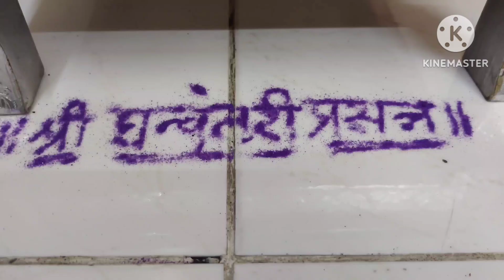धनत्रयोदशी ची पूजा कशी करावी? पूजेची योग्य वेळ? अकाल मृत्यूचे भय टाळण्यासाठी असे करा यमदीपदान!मंत्र?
Majha swayampakghar
धनत्रयोदशी पूजा कशी करावी, धनत्रयोदशी पूजा,धनत्रयोदशी
पूजा विधी,धनत्रयोदशी माहिती मराठी, धनत्रयोदशी
2023,धनत्रयोदशी, धनतेरस पूजा,धनत्रयोदशी ची
पूजा,धनत्रयोदशी कथा मराठी, धनत्रयोदशी पूजा कशी करावी
मराठी,धनत्रयोदशी पूजा मुहुर्त, धनत्रयोदशीची
पूजा,धनत्रयोदशी पूजा मराटठी,धनत्रयोदशी पूजा विधि
मराठी,धनत्रयोदशी २०२३ पूजा कशी करावी मराठी माहिती
मुहुर्त,थनत्रयोदशी 2023,धनत्रयोदशी माहिती,
पूजा मांडणी कशी करावी, धनत्रयोदशी पूजा
विधि,धनत्रयोदशी 2023 मराठी dhantrayodashi puja
vidhi in marathi,dhantrayodashi puja
vidhi,dhantrayodashi puja kashi
karavi,dhanteras puja vidhi,dhantrayodashi
puja,dhantrayodashi puja kashi
karaychi,dhanteras puja,dhantrayodashi chi
puja kashi karavi,dhantrayodashi pujan
vidhi,dhantrayodashi puja
muhurt,dhantrayodashi,dhantrayodashi pooja
vidhi,dhanteras puja vidhi in
marathi.dhantravodashi buia kashi
mandavi,dhantrayodashi chi
puja,dhantrayodashi puja in marathi
वसुबारस,वसुबारस माहिती,वसुबारस पुजा,वसुबारस
2022,वसुबारस पूजा,वसुबारस पुजा विधी,वसुबारस
कथा,वसुबारस व्रत,दिवाळी वसुबारस,वसूबारस पूजा
विधी,वसुबारस रांगोळी,वसुबारस पूजा विधी,वसुबारस पूजा
महत्व,वसुबारस निबंध मराठी,वसूबारस,वसुबारस माहिती
मराठी,वसुबारस पुजा कशी करावी,वसुबारस पूजा कशी
करावी,वसुबारस गोवत्स द्वादशी,वसुबारस पुजा विधी
मराठी,वसुबारस संपूर्ण माहिती,वसुबारस 2023 पुजा
माहिती,वसुबारस पुजा माहिती मराठी,वसुबरस
पूजने,वसुबरस पूजन 2023 यमदीपदान कसे
करावे,यमदीपदान,यमदीपदान का करावे, यमदीपदान कसे
करावे,यमदीपदान कसे व करावे,धनत्रयोदशीला यमदीपदान
कसे करावे,यमदीपदान कधी करावे,यमदीपदान का व कसे
करावे,दीपदान कसे करावे,धनतेरस दीपदान कसे
करावे, अधिक मास दीपदान कसे करावे, धनत्रयोदशी
यमदीपदान कसे करावे?,यमदीपदान कसे करावे संपूर्ण विधि
मंत्र,यमदीपदान कसे करावे कधी करावे कोणता मंत्र
म्हणावा,दीवाळीला यमदीप दान कसे
करावे,दीपदान,यमदीपदान का करावे, यमदीप दान कसे
करायचे,यमदीपदान केव्हा करावे
धनतेरस के दिन करे ये 5 खास उपाय, धनतेरस के दिन करें ये
उपाय,धनतिरस के उपाय,धनतेरस के इस उपाय, धनतेरस के
गुप्त उपाय,धनतेरस के दिनकरें यह उपाय, धनतेरस पर
धनवान बनने के मात्र 4 उपाय, धनतेरस के दिन करें ये 5
रुपये का उपाय, धनतेरस के दिन क्या उपाय करना
चाहिए?,धनतेरस उपाय, धनतेरस,धनतेरस को करे ये
उपाय,धनतेिरस पर करे ये काम,धनतिरस के दिन अपार
धन-समृद्धि पानेके अचूक उपाय, धनतेरस के दिन लक्ष्मी
प्राप्ति के लिए करें अचूक उपाय,धनतेरस के टोटके,धनतेरस
पर धनिया का ये उपाय vasu baras 2023wasubaras
2022,vasu baras 2022 date,vasubaras 2022
date,vasu baras,vasubaras,bach baras
2023,vasubaras puja 2022,bachh baras
2023,vasubaras puja,bach baras 2021,bach
baras 2025,bach baras 2022,bachbaras
2023 date,bach baras 2023 date,vasubaras
poojavasubaras kathavasubaras puja vidhi
2022,vasubaras status,vasubaras mahiti,bach
baras 2023 kab hai,bach baras 2023
august,vasu baras rangoli,vasubaras ki
katha,vasubaras marathi dhantrayodashi puja
vidhi,dhantrayodashi puja,dhanteras puja
vidhi,dhanteras puja,dhanteras puja vidhi in
marathi,dhantrayodashi puja in
marathi,dhanteras puja in
marathi,dhantrayodashi pooja vidhi in
marathi,dhantrayodashi
2022,dhantrayodashi,dhantrayodashi
marathi,dhantrayodashi puja
2022,dhantrayodashi chi
puja,dhantrayodashi puja kashi
karaychidhantrayodashi puja kashi
mandavi,dhantrayodashi puja vidhi marathi
लक्ष्मीपूजन कसे करावे, लक्ष्मीपूजन
मांडणी,लक्ष्मीपूजन,लक्ष्मीपूजन कसे करावे?,लक्ष्मीपूजन
कसे करावे - साहित्य, लक्ष्मीपूजन कसे करावे ? लक्ष्मीपूजन
2021,लक्ष्मीपूजन पूजा विधी,दिवाळी
लक्ष्मीपूजन,लक्ष्मीपूजन कसे करतात,लक्षर्मी पूजन कसे
करायचे,लक्ष्ीपूजन नंतर सामग्रीचे काय करावे,कसे
करावे,लक्ष्मीपूजन पूजा विधी कशी करावी, लक्ष्मी पूजन कसे
करतात,लक्ष्मीपूजन साहित्य आणि पूजा मांडणी, लक्ष्मीपूजन
2022 धनत्रयोदशी पूजा, धनत्रयोदशी
उत्तरपूजा,धनत्रयोदशी, धनत्रयोदशी पूजा कशी
करावी, धनत्रयोदशी 2022थनत्रयोदशी पूजा
विधी,धनत्रयोदशी ची पूजा,धनत्रयोदशी उत्तरपूजा कशी
करावी, धनत्रयोदशी ची माहिती,धनत्रयोदशी पूजा
विधि,धनत्रयोदशीची पूजा, धनत्रयोदशी 2021,दिवाळी
लक्ष्मीपूजन उत्तरपूजा, धनत्रयोदशी पूजा उत्तरपूजा कशी
करावी संपुर्ण विधी,धनत्रयोदशी माहिती,धनत्रयोदशी उत्तर
पूजा,धनत्रयोदशी माहिती मराठी,धनत्रयोदशी उत्तर पूजा
कशी करावी,लक्ष्मी पूजन उत्तरपूजा,लक्ष्मीपूजन उत्तरपूजा
दिवाळीची पूजा,दिवाळी पूजा, दिवाळीची पूजा कशी
मांडावी,दिवाळी लक्ष्मी पूजा कथा,दिवाळी पाडवा पूजा कशी
करायची,दिवाळीची पूजा करताना पूजेत ही एक वस्तू ठेऊन
पूजा करा,दिवाळी लक्ष्मी पूजा महत्व,दिवाली पूजा
विधि,दिवाळी,दिवाली पूजा सामग्री,दिवाळी
लक्ष्मीपूजन,दिवाळी पाडवा,दिवाळी आली, दिवाळी लक्ष्मी
पूजन विधी,दिवाळी आरती,दिवाळी २०२०,पूजा,दीवाली
पूजा विधि,दिवाळी लक्ष्मीपूजन कसे करावे,दिवाळी पाडवा
माहिती,लक्ष्मी पूजा,दिवाळी पाडवा मुहूर्त
diwali lakshmi pujan in marathi,diwali laxmi
pujan vidhi in marathi,diwali puja vidhi,diwali
laxmi pujan vidhi,diwali lakshmi pujan
vidhi,laxmi puja vidhi in marathi,diwali lakshmi
pujan,lakshmi puja,diwali laxmi